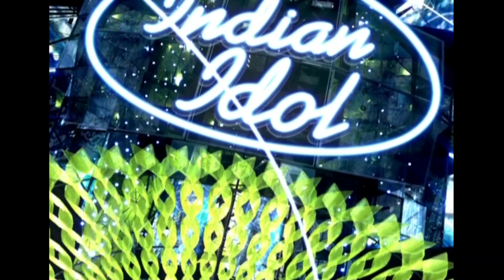Chang की इस Performance से Alisha को हुआ Fever! | Indian Idol | Power Packed Performance